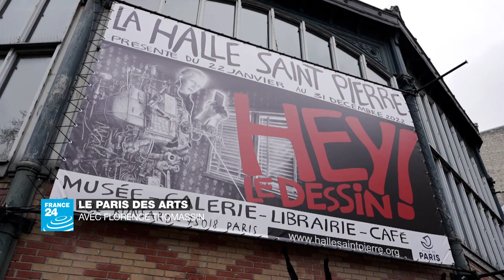Le Paris des Arts de Florence Thomassin